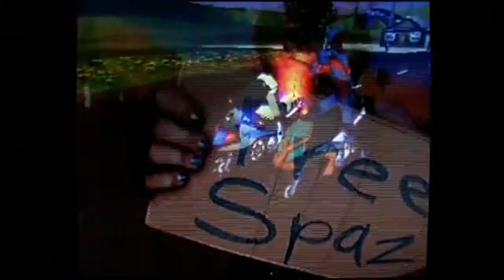First Level - Test - Road Rash: Jailbreak - Playstation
Jeu bourrin de moto très sympathique (parce qu'on peut être plus que sympathique). Gameplay pas mal, bande son correct, plaisir garanti. C'est un jeu qui prend tout son sens en multi je crois. Malgré ce point, même solo, j'ai eu ma petite dose de plaisir !